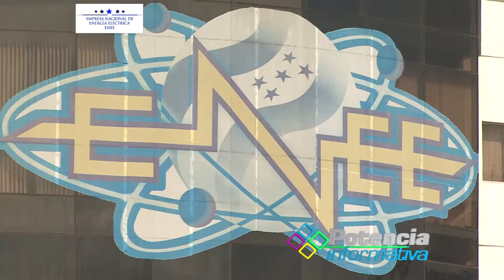Potencia Informativa 43 2017